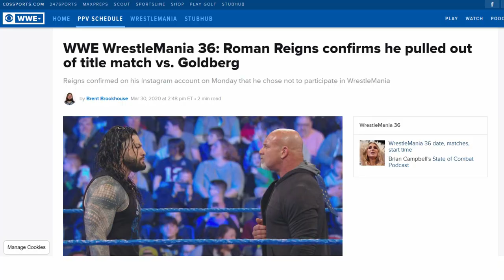YOU WILL WISH YOU HEARD ROMAN REIGNS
Roman Reigns posted a video explaining why he couldn’t perform at Wrestlemania 36, but after hearing some of the things he said, he totally blew me away.